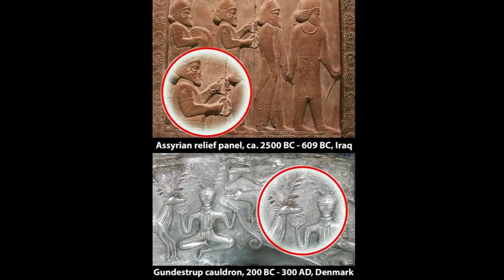ÖMER AKDAŞ PRESENTE EuroDance Project Ft Lian Ross Say You ll Never Euro Mix 2021